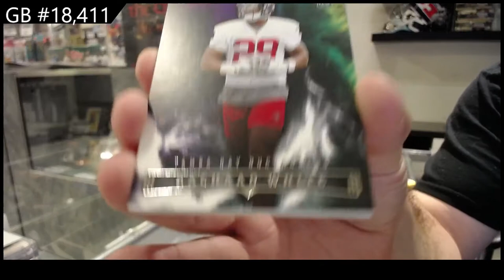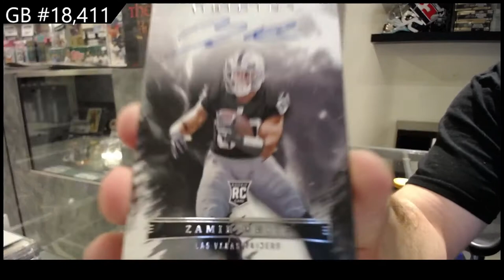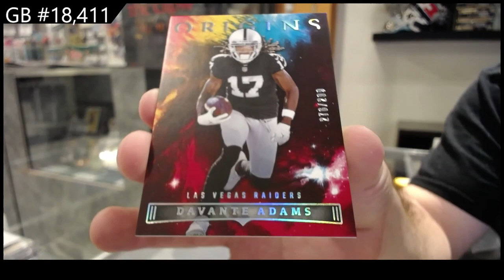2022 Panini Origins Football Box Break - C&C GB #18,411